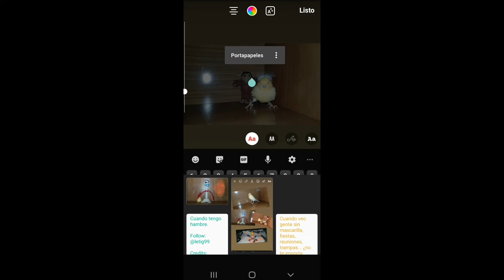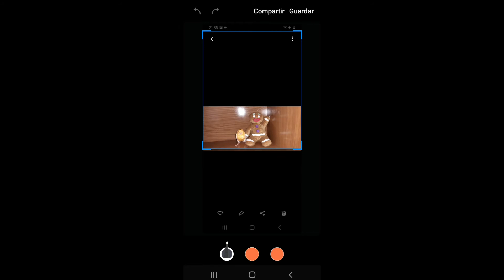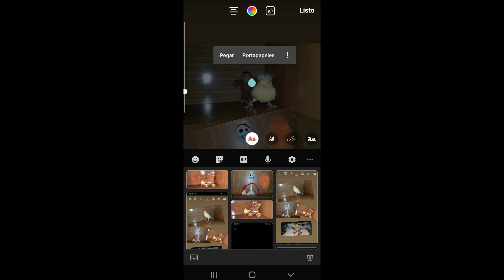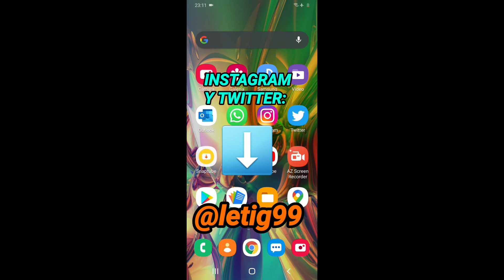CÓMO COPIAR Y PEGAR VARIAS FOTOS EN HISTORIAS DE INSTAGRAM. RÁPIDO SIN EDITAR.STORIES INSTAGRAM 2021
CÓMO COPIAR Y PEGAR VARIAS FOTOS EN HISTORIAS DE INSTAGRAM. RÁPIDO Y SIN EDITAR. STORIES INSTAGRAM 2021